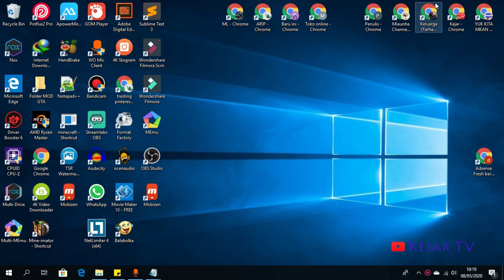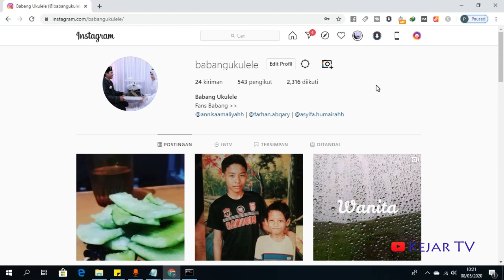Cara MEnganti Password Akun Instagram Lewat Komputer